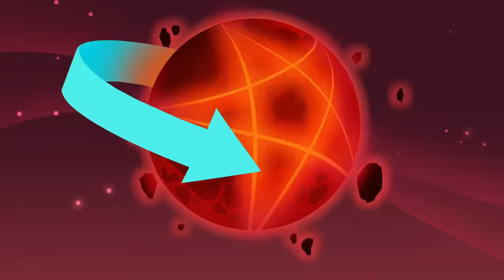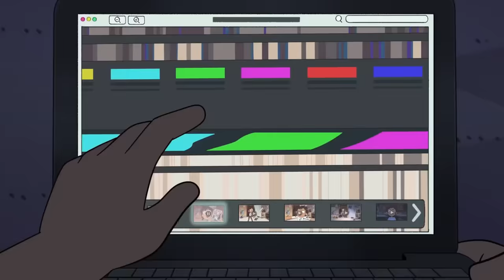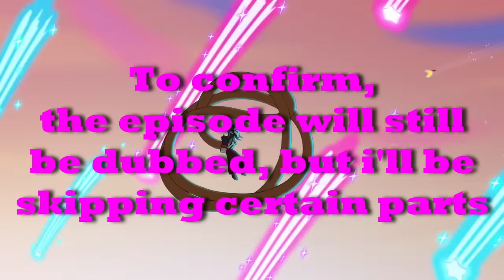Hazbin Hotel Abridged (Early Preview)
With the series announced, I can finally talk about the next big abridged series on the channel! What's more, IT'S A MUSICAL TOO!
All the latest details of the production lie in this video!

Thank you to this month's Patrons!
Lunars:
Autumn Ure, Renee Benavides, LaughingLeopards, tom crisp, EggGodSupreme, Hunter Matzer, InsertCoolName, Charmaegontu, Wolf0shadow
Stars:
StancherPine, L Men, fellcloud, The Coven Guard, Silver Mantid, Luz5629, 8NinjaK, 𝙰𝚕𝚎𝚡 𝙼𝚌𝙳𝚘𝚗𝚘𝚞𝚐𝚑, Marix Moon, michael champlin, Galaxy Okami, wow its a person,
Skybob plays e, Kalvin Koskela, Artemis, Eclipse

I love making this content for everyone to enjoy and I love spreading awareness for these amazing shows. This channel is a chance for me to grow as a voice actor and make something new out of the shows I adore the most. I hope you all enjoy!